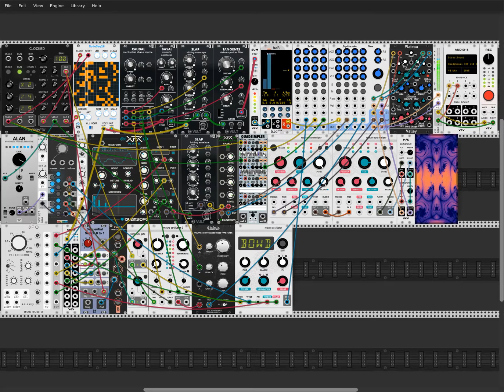Playday at the Beach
First VCV Rack video.  Playing with the NYSTHI QuadSimpler.